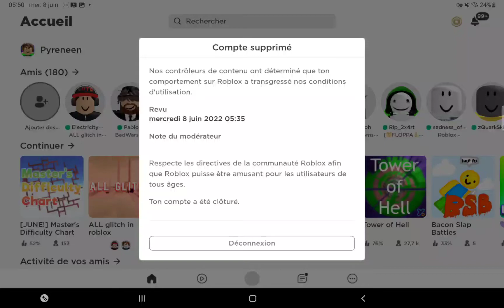I GOT PERM BANNED 😭😭😭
WHY ROBLOX